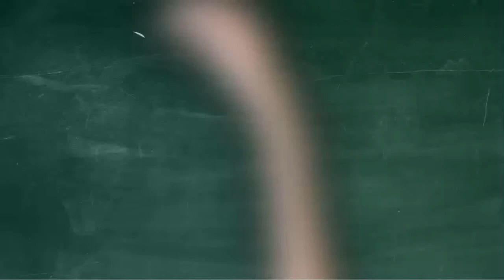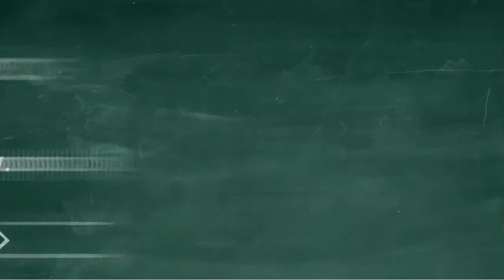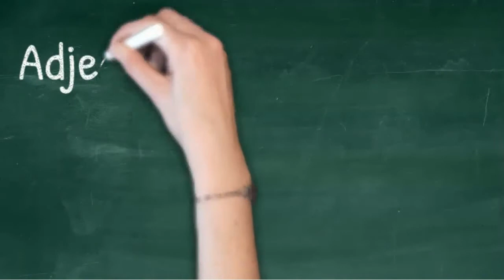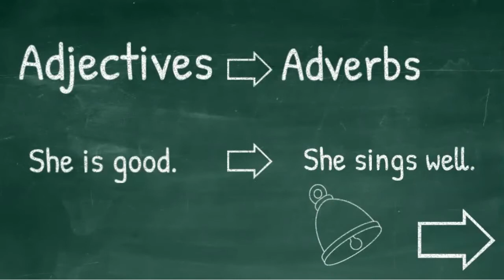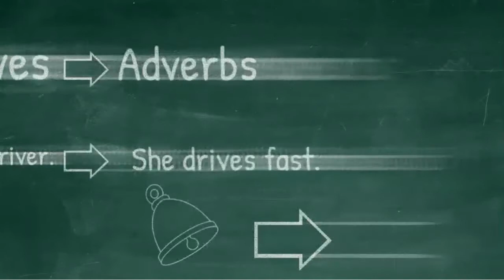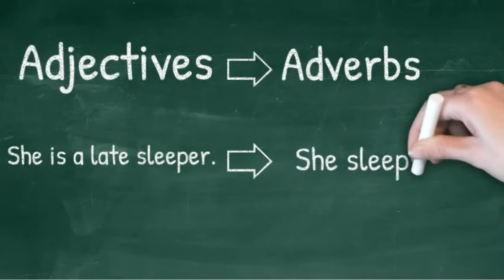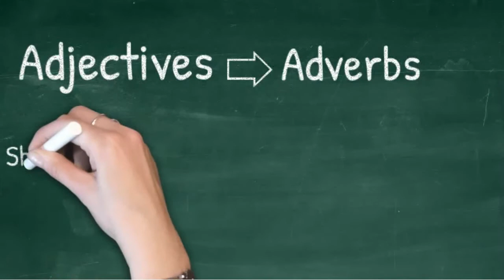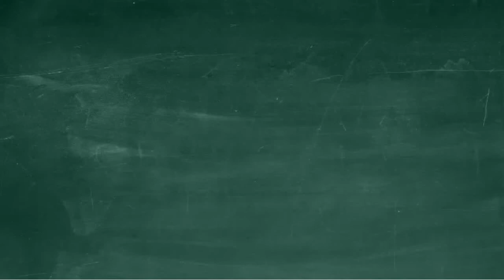adjectives and adverbs - เรียนออนไลน์ | panatdatutor